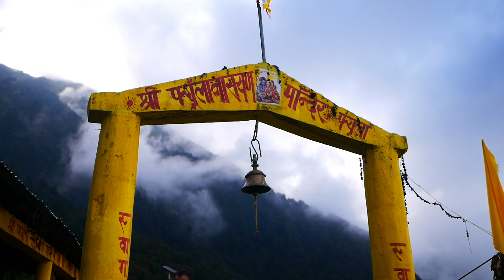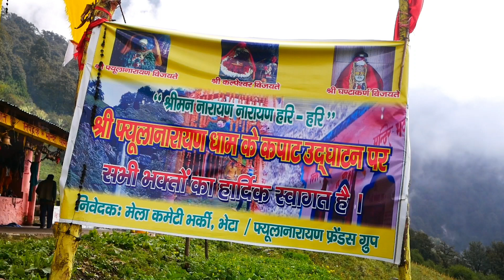Visit Chamoli | Jai Bola Jai Bhagwati Nanda | Beauty of Urgam Valley | नंदा राज जात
उत्तराखंड में नंदा देवी की वार्षिक जात का आयोजन हर साल किया जाता है। चमोली जिले के कई इलाकों में यह वार्षिक जात बड़े ही उत्साह के साथ मनाया जाता है। चमोली जिले की जोशीमठ ब्लॉक में उर्गम घाटी में भी दो जात अलग अलग इलाकों में गई। उर्गम क्षेत्र से दो जात निकाली जाती है। पहली जात वंशिनारायण बुग्याल जाती है तो दूसरी जात कई छतोलियों के साथ भनाई बुग्याल जाती है। अन्य इलाकों में नंदा को कैलाश छोड़ने की यात्रा को ही वार्षिक जात कहा जाता है लेकिन उर्गम घाटी में माँ नंदा को बुलाया जाता है।

उर्गम घाटी के पलखी, भेंटा और भर्की गाँवो की स्वनल नंदा को फयुलानारायण से होते हुए भनाई बुग्याल में लाया जाता है। फ्यूलानारायण भर्की गाँव से करीब 3किमी की दूरी पर स्थित है। समुद्रतल से फ्यूलानारायण करीब 2933 मीटर ऊँचाई पर स्थित है। यहाँ हर साल मात्र 45 दिन के लिए ही भगवान नारायण के कपाट खोले जाते है। इस मंदिर की खासियत है कि यहाँ पर महिला भी भगवान नारायण कि आरती करती है। महिला फूलों का चुनकर लती है और उसकी माला भी बनाती है। इसके साथ ही इस मंदिर क्षेत्र में बाघ की उपस्थिति रहती है लेकिन वो कभी भी गायों को नुकसान नहीं पहुंचाता।